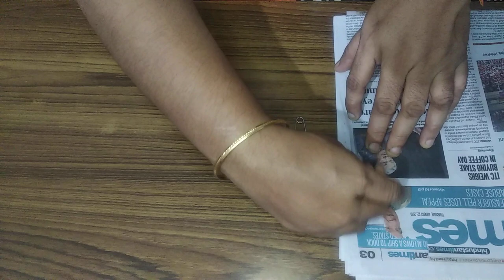How to use Saree pin in a better way | Life Hacks | Shobhana: The Multitasker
Iss video mei maine yeh bataaya hai ki hum Indian women jab sarees pehenti hai toh hum safety pin se Saree aur Blouse ko fatne se kaise bachaaye.

Add your valuable feedbacks and suggestions in the comment section.

how to pin up saree
how to set saree
how to plate saree
how to wear saree
saree pleating tricks
saree plates
saree pleating and folding
saree pleats ironing and folding
how to pleat saree pallu
weird trick to get perfect pleats
Saree
sari
lehnga
blouse
peticote
bridal
bride
low
waist
wedding
style
designs
patterns
how
to
wear
carry
hold
tie
wearing
indian
how to wear indian saree
how to wear saree easily
how to wear saree quickly
saree wearing methods
simple saree wearing
how to wear saree myself
how to wear sari
saree draping
perfect saree draping
easy saree draping
how to wear saree perfectly
Sari (Garment)
saree wearing methods
simple saree wearing
saree draping
perfect saree draping
easy saree draping
Sari (Garment)
Do It Yourself (Hobby)
design
saree pleat maker in hindi
silk saree pleating tricks
how to pleat saree before wearing
how to pleat saree
Renuka fashions
how to pleat silk saree pallu
Saree plate making
saree pleating tricks
saree plates
Saree
sari
lehnga
blouse
peticote
bridal
bride
low
waist
wedding
style
designs
patterns
how
to
wear
carry
hold
tie
wearing
indian
design
Renuka fashions
Saree plate making
saree pleating tricks
saree plates
Saree
sari
lehnga
blouse
peticote
bridal
bride
low
waist
wedding
style
designs
patterns
how
to
wear
carry
hold
tie
wearing
indian
design
Renuka fashions
Saree plate making
saree pleating tricks
saree plates
Saree
sari
lehnga
blouse
peticote
bridal
bride
low
waist
wedding
style
designs
patterns
how
to
wear
carry
hold
tie
wearing
indian
design
Renuka fashions
DIY